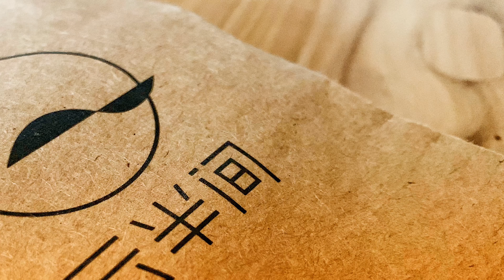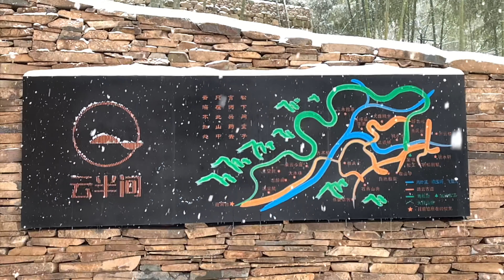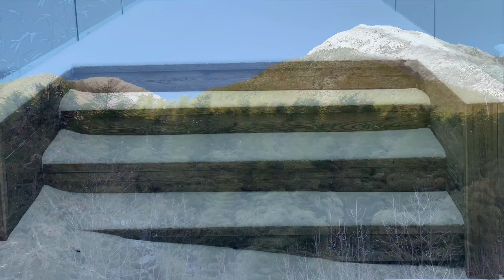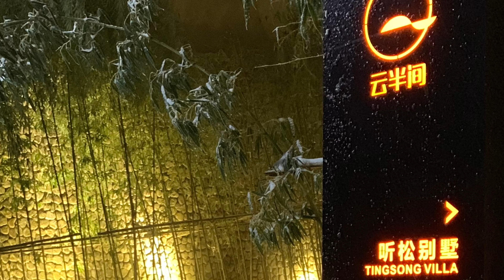云半间 Cloud Half Room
A beautiful premium resort at Anji, Hanzhou.